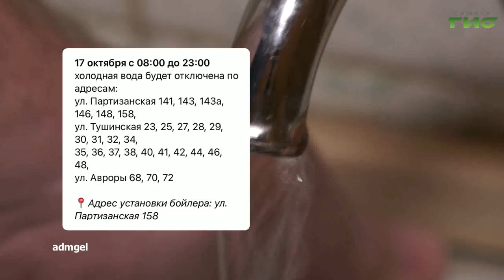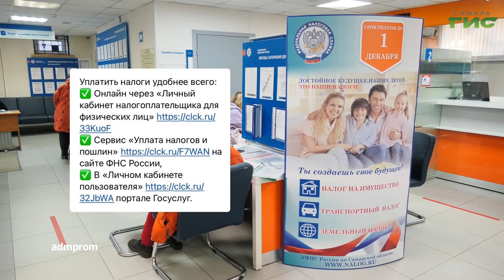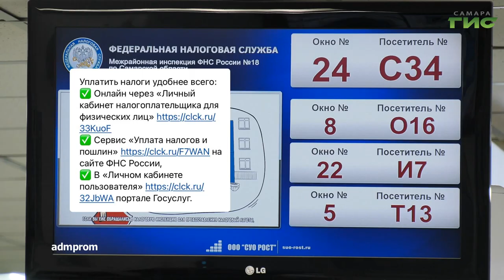О чем пишут в самарских Telegram-каналах